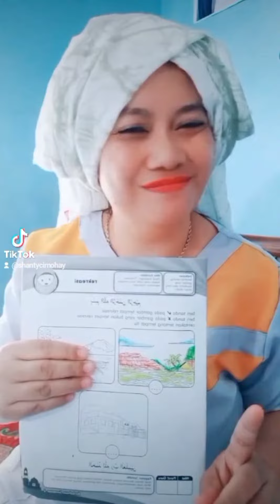Kumpulan video Tiktok Terkocak @shantycimohay4636💞//Yatim Sejak Bayi🥺